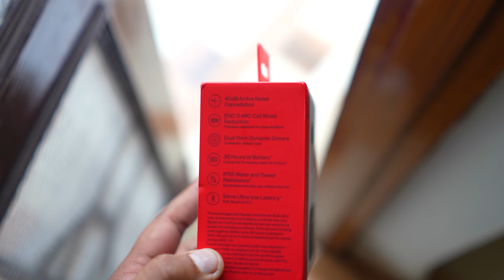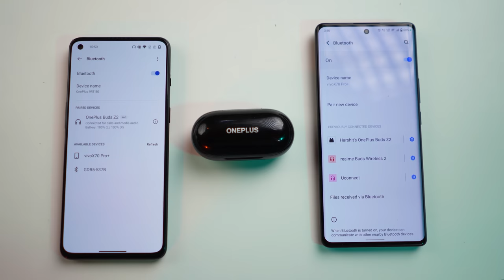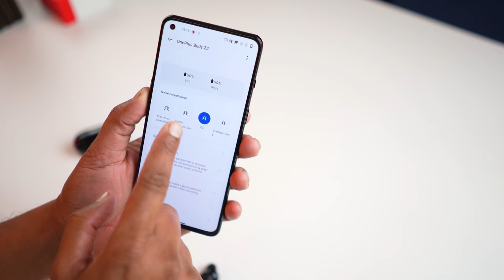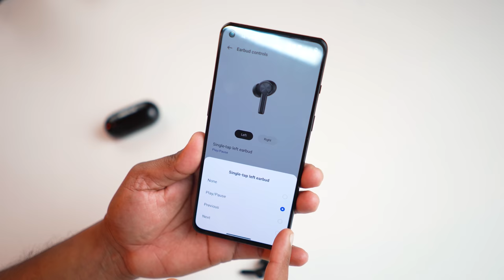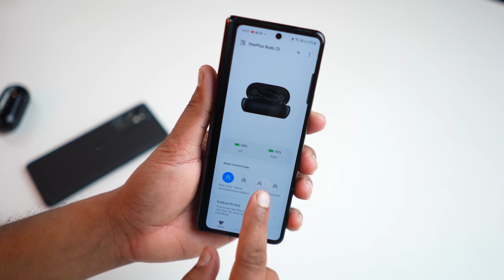I Tested these EarBuds For Gaming & Music !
This New OnePlus Buds Z2 comes with 11mm Driver, Active Noise Cancellation with 94ms Ultra low latency for gaming.

This is my OnePlus Buds Z2 unboxing and quick review with gaming latency test, music, call quality etc.

Check OnePlus buds Z2 via amazon